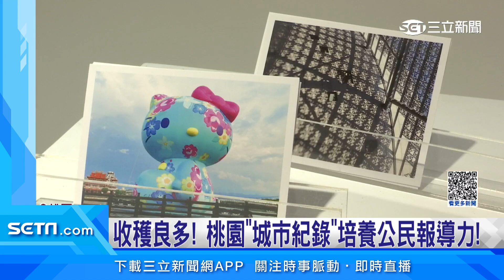「影像培力坊」成果展發表 展現影像軟實力｜三立新聞台